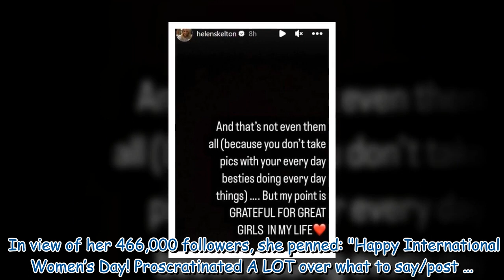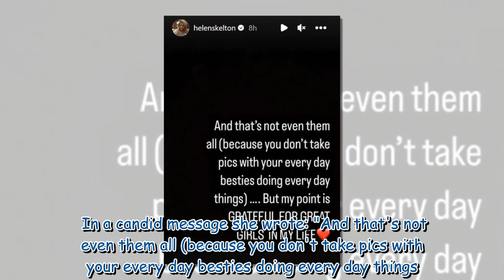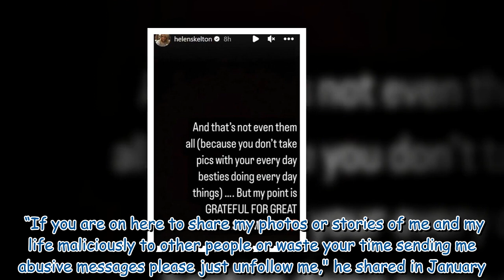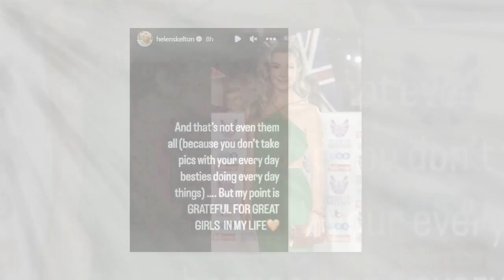Helen Skelton breaks silence as ex Richie celebrates pregnancy news